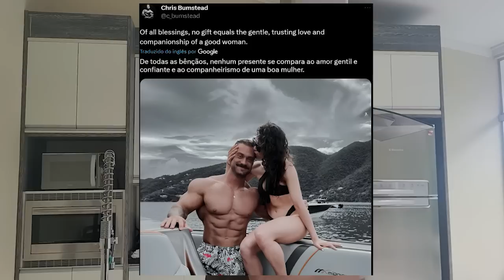CHAD ChRIS BUMSTEAD, O CBUM: E COMO AS MULHERES TRATAM OS ALFAS!